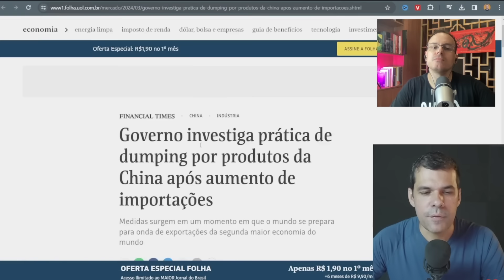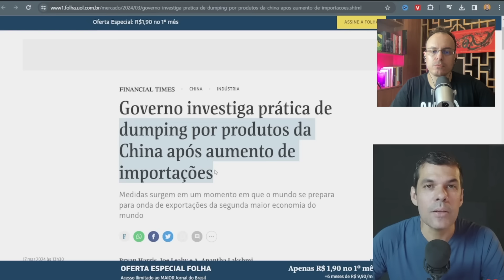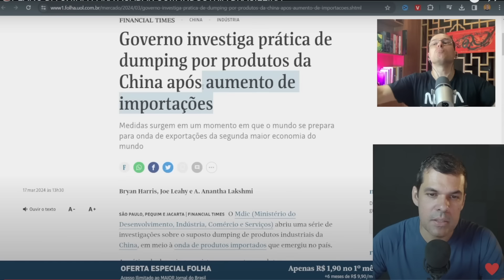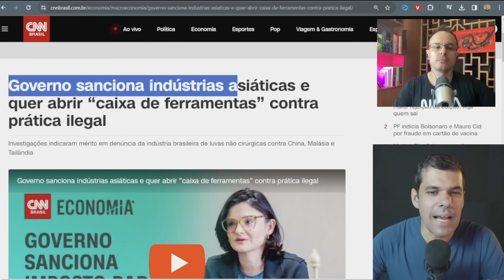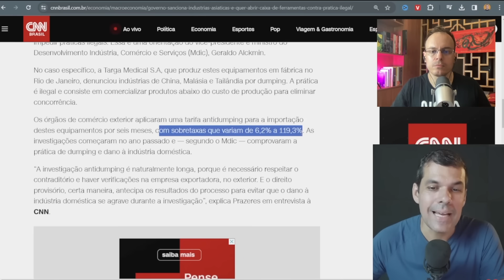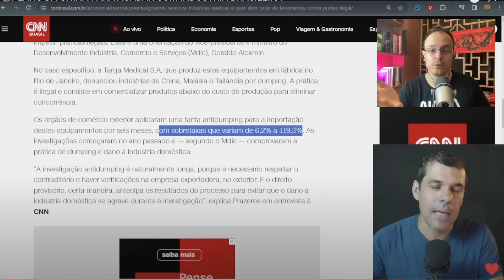CHINA VAI ACABAR COM A INDÚSTRIA BRASILEIRA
Mas será que vai mesmo?